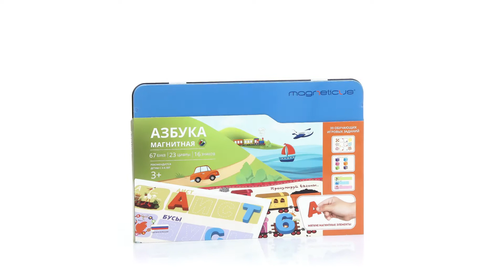Magneticus МА 084 - Магнитная Азбука с заданиями "Путешественник". Magnetic Alphabet "Traveller"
Для малышей и их родителей, которые ведут активный образ жизни, обожают путешествовать и никогда не теряют времени зря, российская компания «Magneticus» предлагает набор, состоящий из букв русского алфавита, цифр и математических знаков на магнитной основе. Жестяная коробка является одновременно хранилищем для элементов набора и своеобразной рабочей доской для выкладывания слогов, слов и математических примеров. С таким набором время в дороге будет использовано с пользой!

Комплект: 67 букв русского алфавита, 23 цифры, 16 знаков, жестяная коробочка (одновременно хранилище и планшет для сборки слов), небольшая брошюрка, игровые задания.

Производитель: Magneticus, Россия.

For kids and their parents who lead an active lifestyle, love to travel and never lose time, the Russian company Magneticus offers a set consisting of letters of the Russian alphabet, numbers and mathematical signs on a magnetic basis. A tin box is both a repository for the elements of the set and a kind of work board for laying out syllables, words and mathematical examples. With such a set, the time on the road will be used with profit!

Set: 67 letters of the Russian alphabet, 23 numbers, 16 marks, a tin box, a small brochure, game tasks.

Age: 3+
Manufacturer: Magneticus, Russia